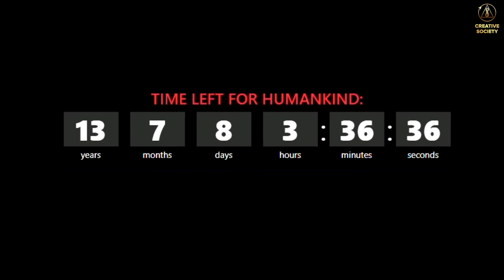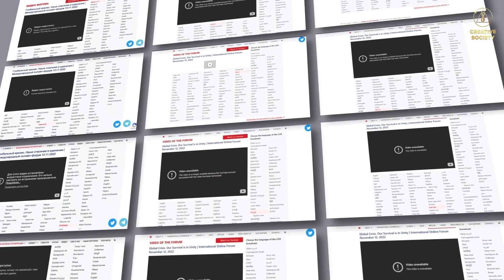You can't hide anymore!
🔔 This event will touch the hearts of billions of people! It's time to face the truth, see what's happening in the world without rose-colored glasses and make the final choice.

📢 On April 22, 2023, join the International Online Forum "Global Crisis. There is a Way Out." Share the information about this forum with humanity in every way you can.

🔹 Global Crisis. There is a Way Out | International Online Forum on April 22, 2023:

⏩ Video “Creative Society or the Cerberus”:
Creative Society or the Cerberus